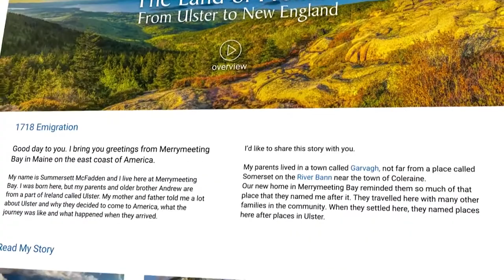Maine Ulster Scots Project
Saving and Sharing Maine's rich Scots-Irish Heritage since 2006. Visit us at maineulsterscots.com.